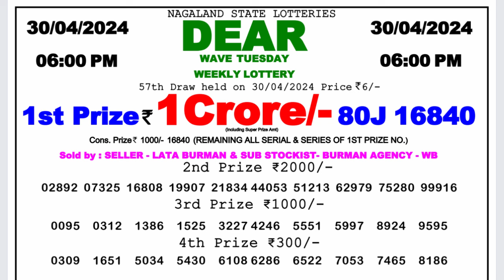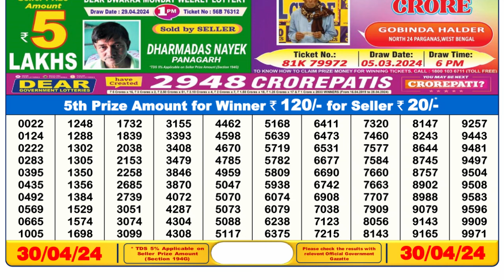🔴 Lottery Sambad Live 06:00pm 30/04/24 Day Nagaland State Dear Lottery Result Pdf Download